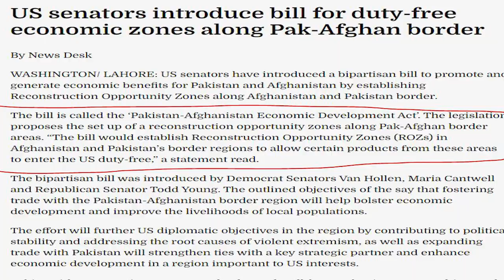Engineer Muhammad ALi Mirza VS Mufti Tariq Masood?US PEC vs CPEC comparison for Pakistan?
USA is trying to have a US PEC and it will be better than CPEC? what conditions and reasoning?